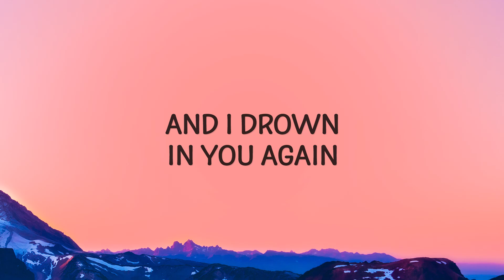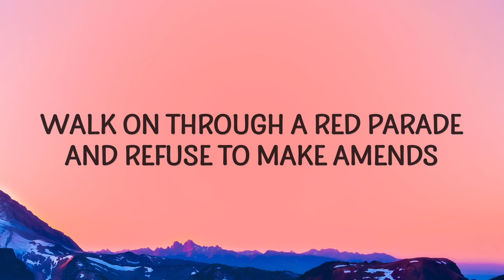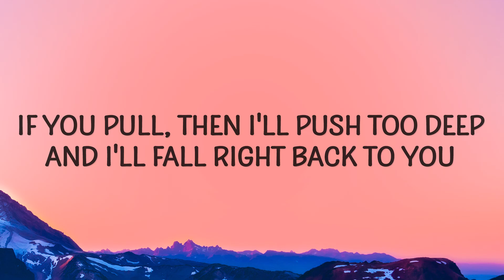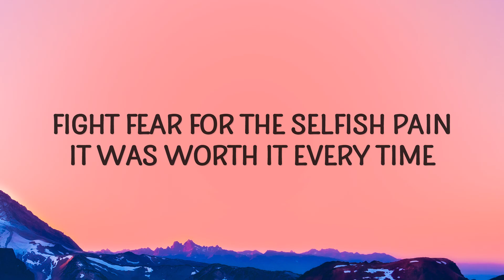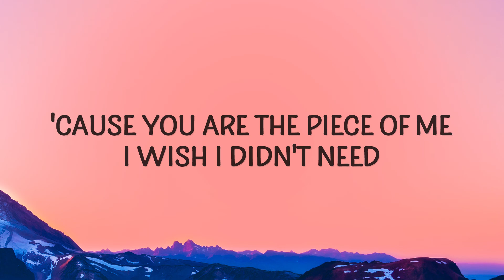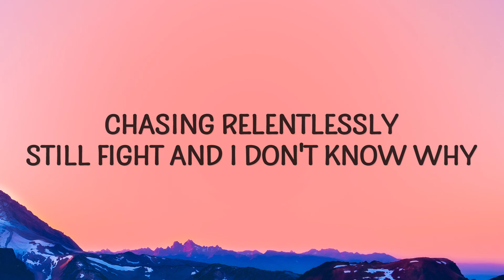Zedd - Clarity ft. Foxes (Lyrics) | 1 HOUR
(Lyrics):
[Verse 1]
High dive into frozen waves
Where the past comes back to life
Fight fear for the selfish pain
It was worth it every time
Hold still right before we crash
'Cause we both know how this ends
Our clock ticks till it breaks your glass
And I drown in you again

[Pre-Chorus]
'Cause you are the piece of me
I wish I didn't need
Chasing relentlessly
Still fight and I don't know why

[Chorus]
If our love is tragedy
Why are you my remedy?
If our love's insanity
Why are you my clarity?

[Verse 2]
Walk on through a red parade
And refuse to make amends
It cuts deep through our ground
And makes us forget all common sense
clarity,zedd clarity lyrics,clarity lyrics,
clarity zedd,clarity zedd lyrics,
clarity tiktok,zedd clarity,clarity foxes,
Don't speak as I try to leave
'Cause we both know what we'll choose
If you pull, then I'll push too deep
And I'll fall right back to you